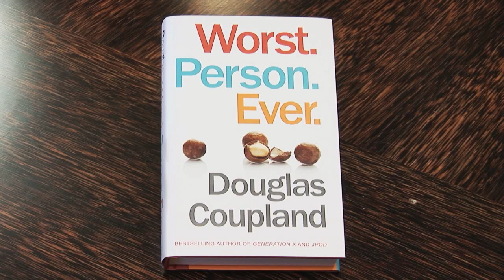Douglas Coupland on Worst. Person. Ever.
Douglas Coupland discusses Raymond Gunt, the swearing capabilities of different nationalities and the reaction to Worst.Person.Ever.

A razor-sharp portrait of a morally bankrupt and gleefully wicked modern man, Worst. Person. Ever. is Douglas Coupland's gloriously filthy, side-splittingly funny and unforgettable novel.

Meet Raymond Gunt. A decent chap who tries to do the right thing. Or, to put it another way, the worst person ever: a foul-mouthed, misanthropic cameraman, trailing creditors, ex-wives and unhappy homeless people in his wake. Men dislike him, women flee from him.

Worst. Person. Ever. is a deeply unworthy book about a dreadful human being with absolutely no redeeming social value. Gunt, in the words of the author, "is a living, walking, talking, hot steaming pile of pure id." He's a B-unit cameraman who enters an amusing downward failure spiral that takes him from London to Los Angeles and then on to an obscure island in the Pacific where a major American TV network is shooting a Survivor-style reality show. Along the way, Gunt suffers multiple comas and unjust imprisonment, is forced to re-enact the 'Angry Dance' from the movie Billy Elliot and finds himself at the centre of a nuclear war. We also meet Raymond's upwardly failing sidekick, Neal, as well as Raymond's ex-wife, Fiona, herself 'an atomic bomb of pain'.

Even though he really puts the 'anti' in anti-hero, you may find Raymond Gunt an oddly likeable character.